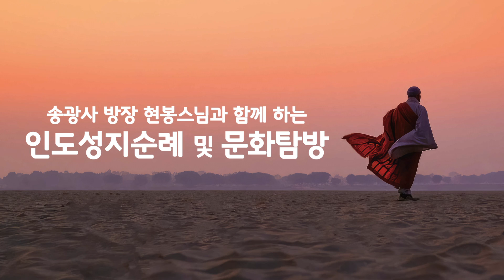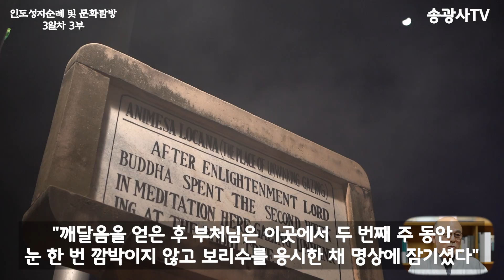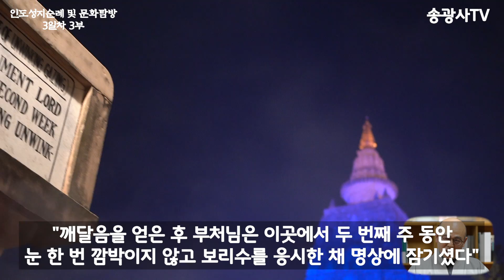[인도순례 3-3일차] 부다가야 마하보디 사원